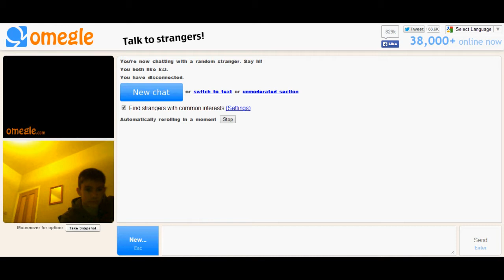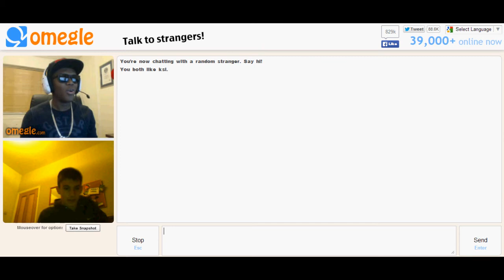NorwichUp Meets KSI on Omegle!!!!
Hey guys
i meet ksi
wow